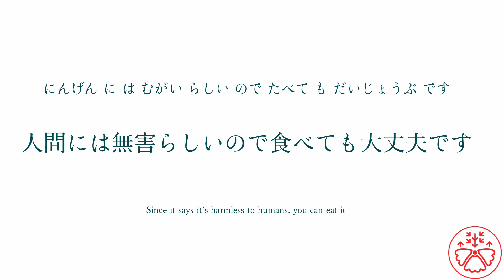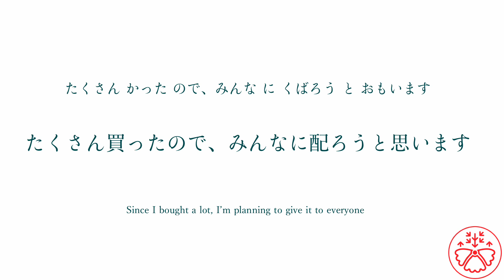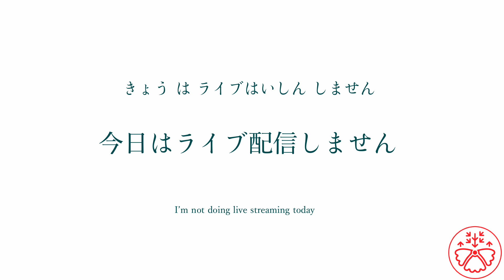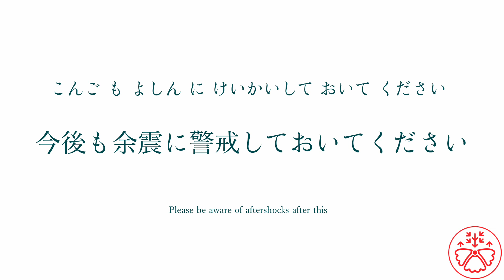Sentence Builder (Level 3) 48: Make sentences in Japanese instinctively!